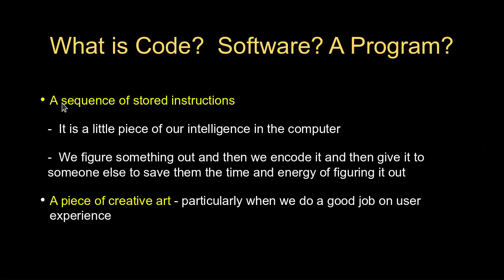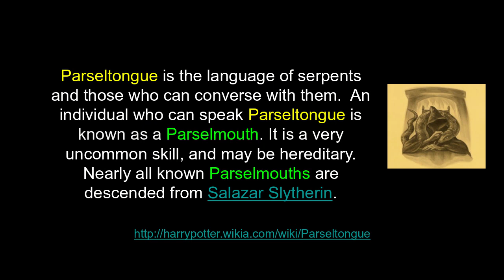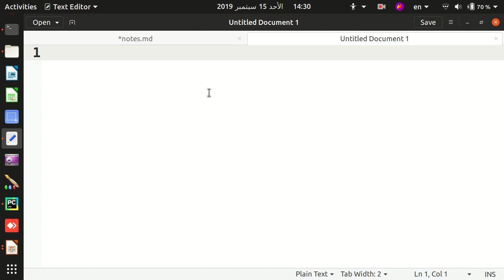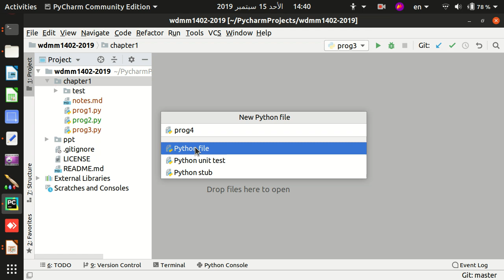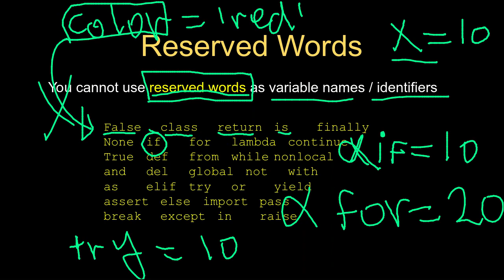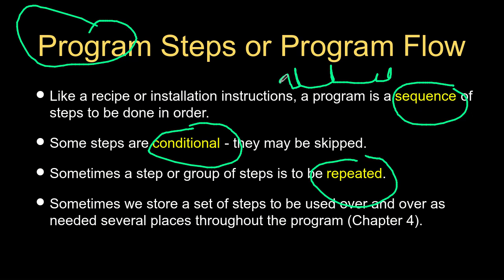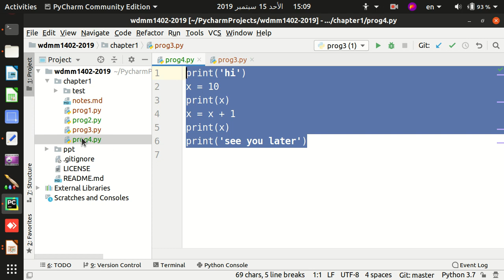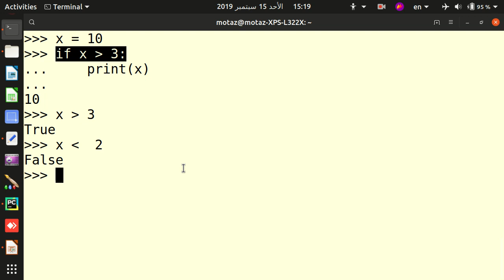02 البايثون كلغة